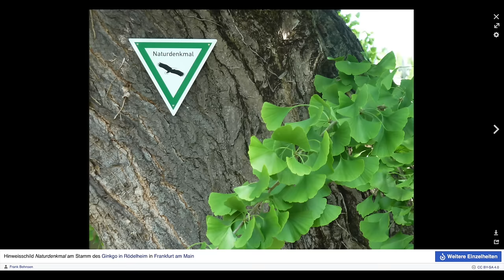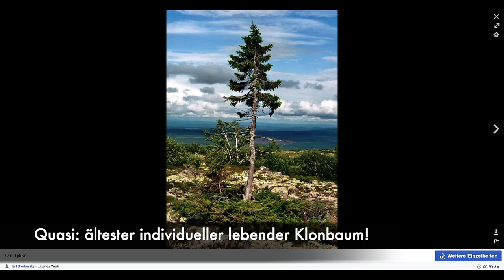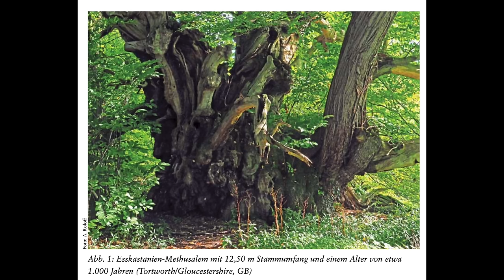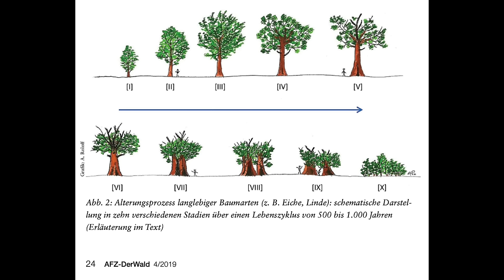Nationalerbebäume - Weil Bäume eine Lobby brauchen - Adbenskalender 2023/14